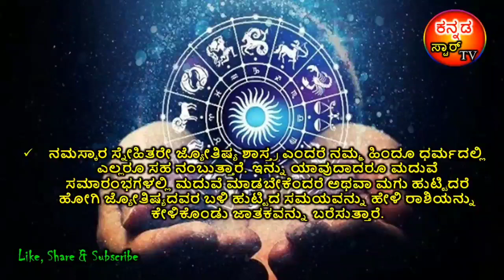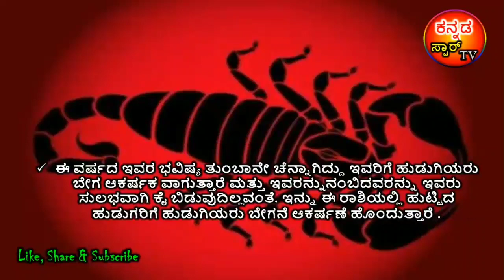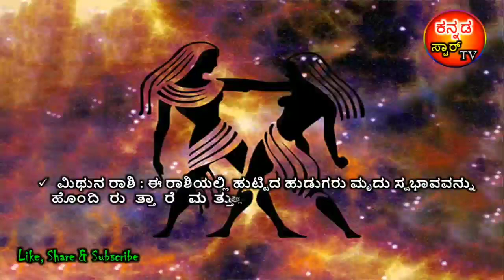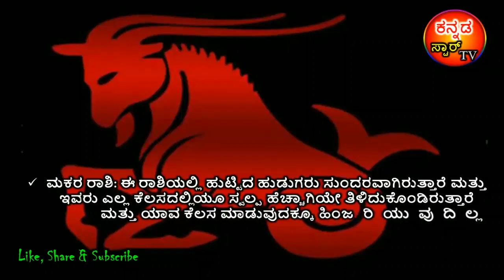Good luck to him in 2020/ ಈ ವರ್ಷದಲ್ಲಿ ಐದು ರಾಶಿಯವರಿಗೆ ಅದೃಷ್ಟವೋ ಅದೃಷ್ಟ. ಮುಟ್ಟಿದ್ದೆಲ್ಲ ಚಿನ್ನವಾಗಲಿದೆಯಂತೆ